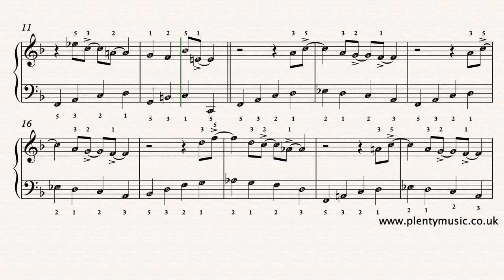Royle S. T. | It Is A Date piano/keyboard solo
It's A Date is a beginnerlevel piano keyboard piece based on a 12barblues.

As a beginner score the letter names of the notes appear in the note heads and suggested fingering is in place. The tempo of the playback on the video score is 84 half note or minim beats to the minute. Playing a blues structured piece of music does encourage fluent playing and the development of musical memory. The 12 bar blues forms the basis of much popularmusic of the 20th century.